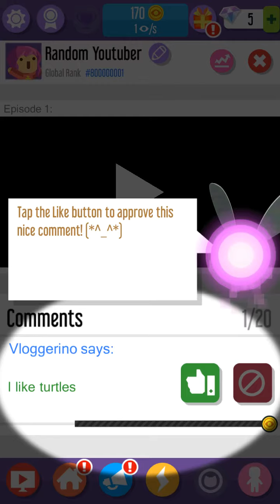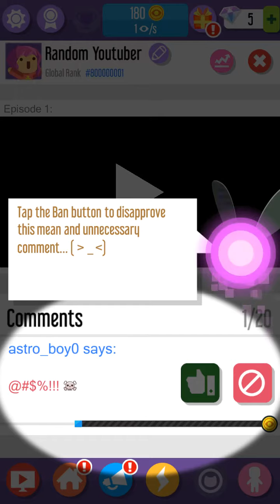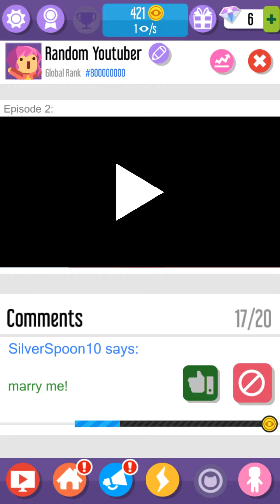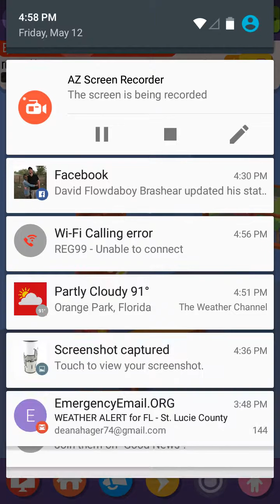Vgv e1 s1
Yeeey